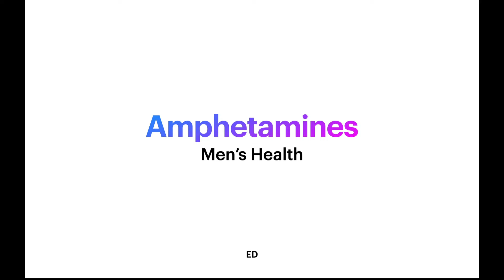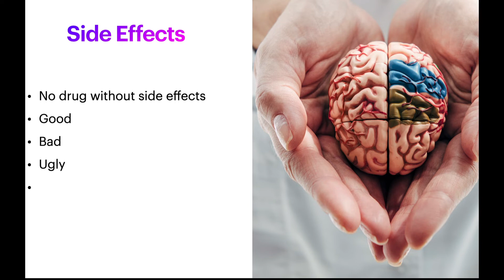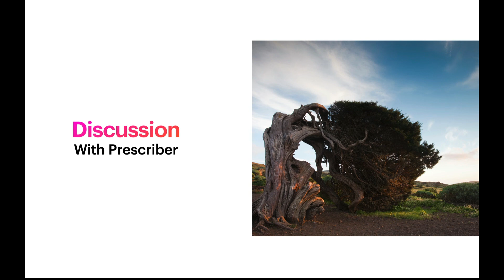Amphetamines and ED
Use of stimulant medication in the US alone based on data is nearly 20,000,000 prescriptions per year. These medications can have side effects ranging from minor to life-threatening.
The educational piece here is to have a frank and honest discussion with the prescribing provider